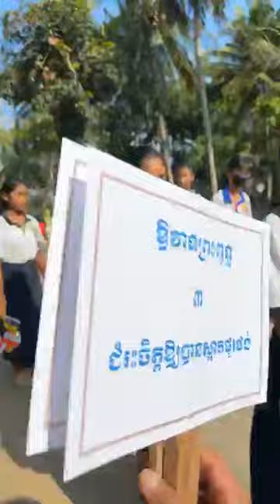សូមអនុមោទនា ដង្ហែវិសាខបូជានៅ ពអក